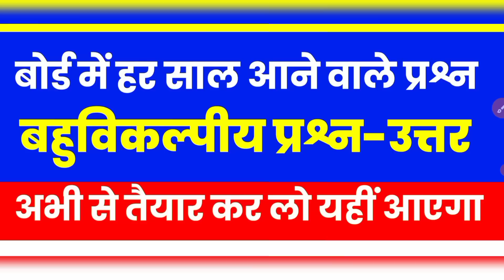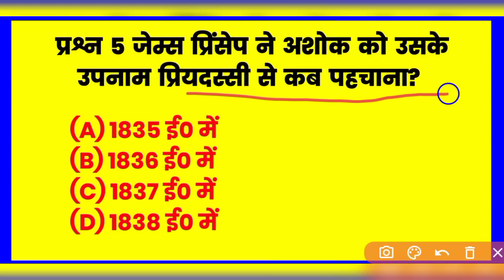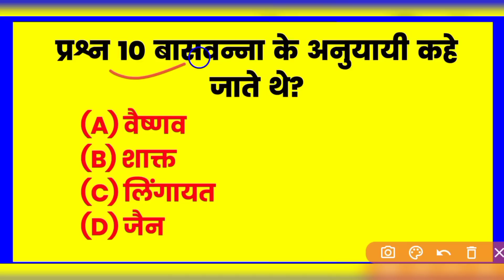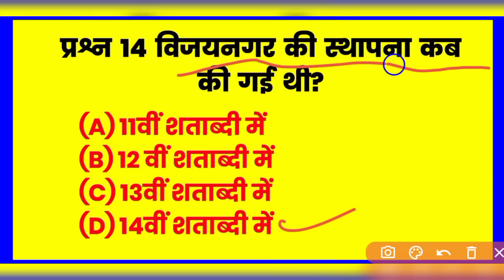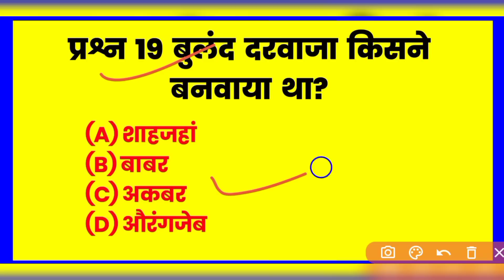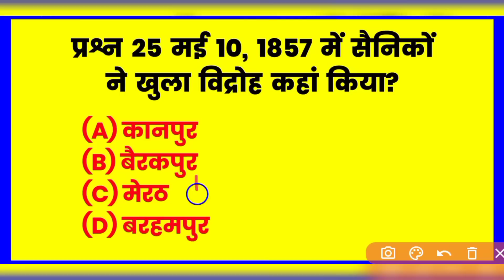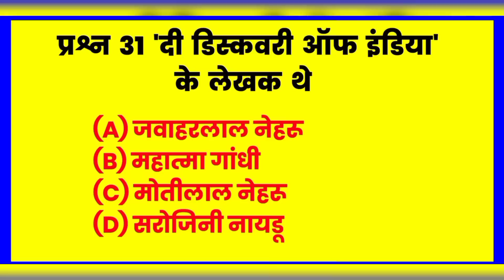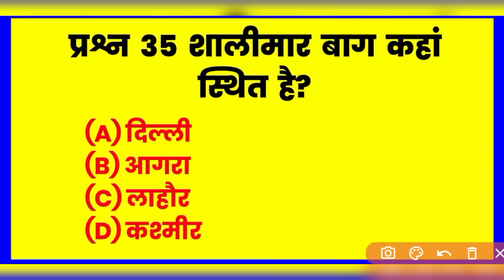पूरे इतिहास का महत्वपूर्ण बहुविकल्पीय प्रश्न 2023,/Class 12 History Important Question 2023 Board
hello student is video mein class 12 history ke most important vvi objective question answer lekar aaye jo aapke board exam ke liye sabse jyada important hai ine objective question ko taiyar kar lo board exam Mein yahi sab questions aaenge UP Board exam class 12 histry 2023 2 March board pariksha history

Topics covered in this video:
1) 2 March 2023 History paper
2)  class 12 history important question answer
3) board Mein har sal aane Wale objective question
4) 12th itihaas mahatvpurn bahuviklpiy prashn
5) UP Board exam class 12 history in Hindi
6) class 12 history important question in Hindi
7) 12th arts history vvi objective question
8) class 12 history important question 2023 board
9) class 12 itihaas Puri kitab ka bahuviklpiy prashn
10) UP Board exam Mein har sal aane Wale class 12 history ki vvi objective question